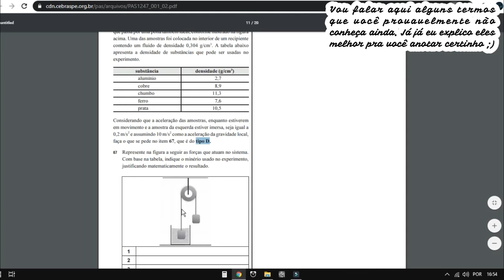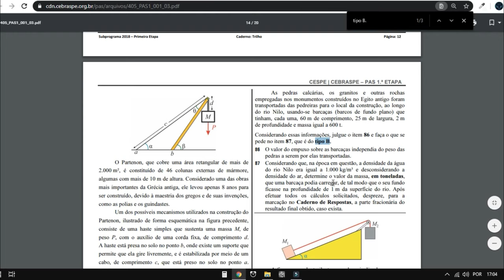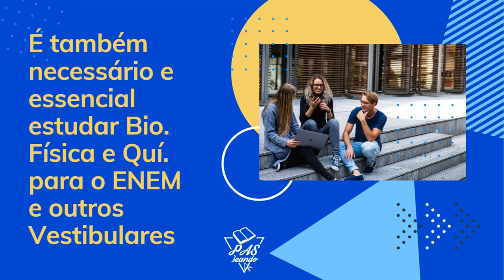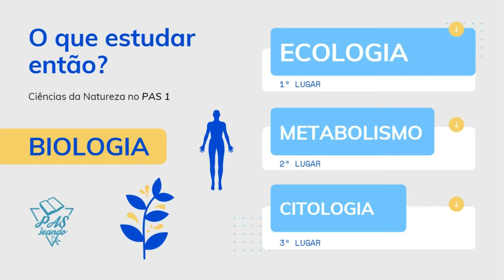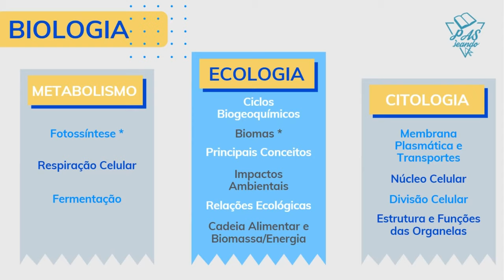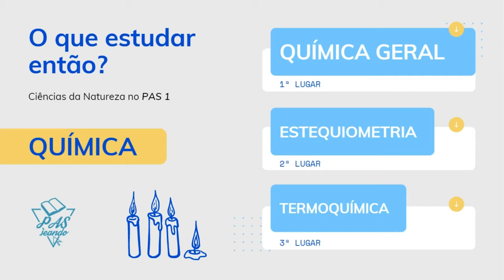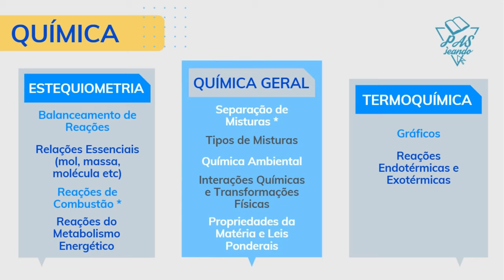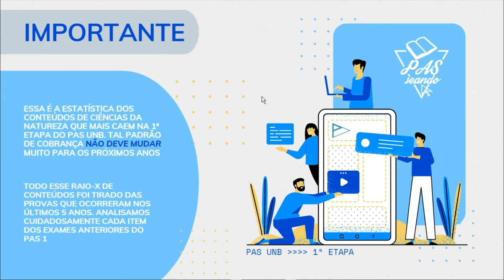Como estudar para o PAS UnB: como estudar Bio, Física e Química para o PAS 1 | PAS UnB 1ª etapa 2024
Olá! Neste vídeo falo o que estudar de Biologia, Física e Química (Ciências da Natureza) para a primeira etapa do PAS UnB (PAS 1). Os conteúdos de Ciências da Natureza que mais caem no PAS 1: os tópicos mais importantes que você precisa estudar.

Tem mais conteúdos e informações sobre a etapa que você vai fazer
aqui ⬇⬇⬇⬇⬇⬇⬇⬇⬇⬇⬇

🏆 Conheça a nossa plataforma e comece a estudar para o PAS ainda hoje, em alta performance:

Conte sempre conosco. Um abraço e bons estudos😊❤